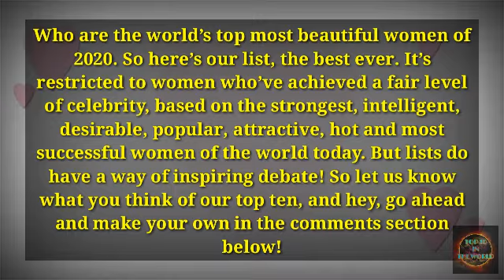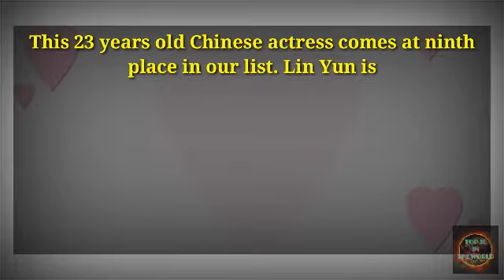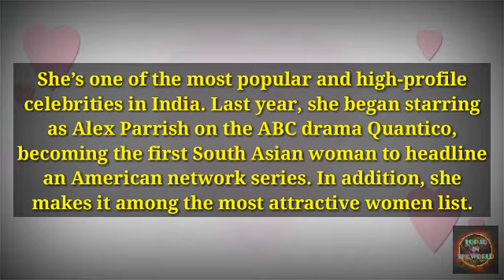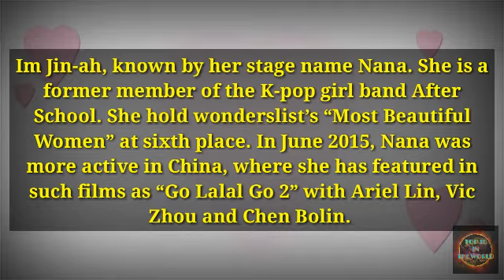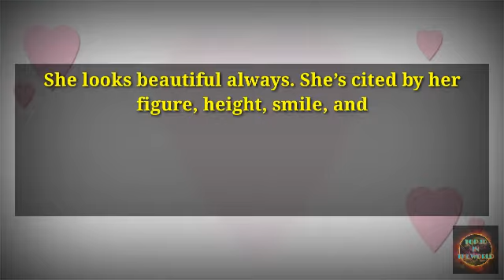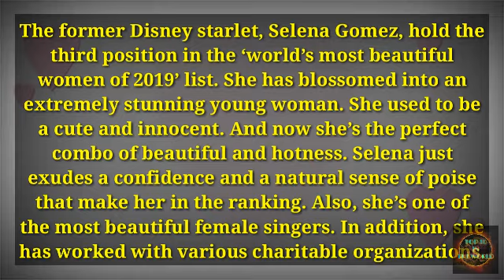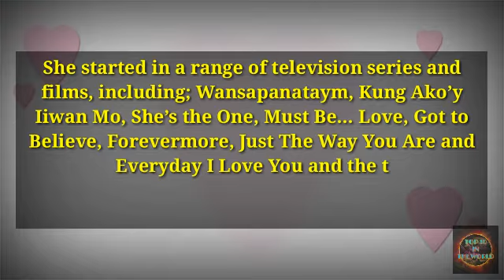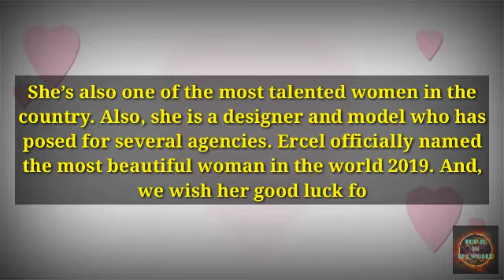Top 10 Most Beautiful Woman in The world 2020